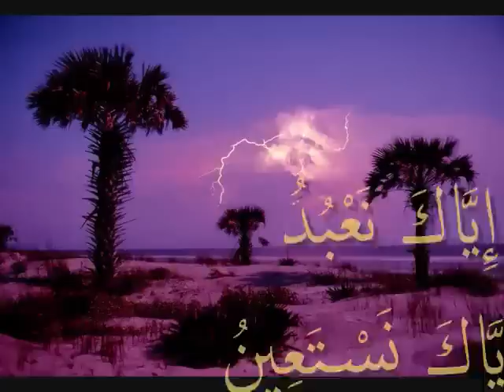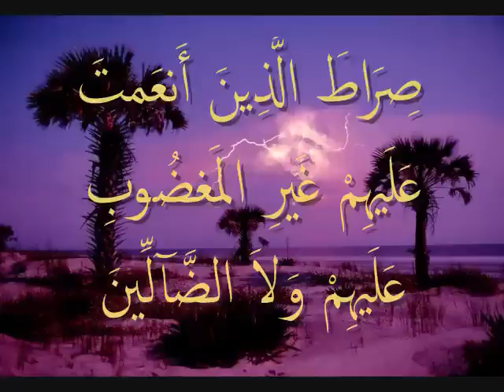علم أبنائك القرآن مع المنشاوي رحمه الله (( سورة الفاتحة